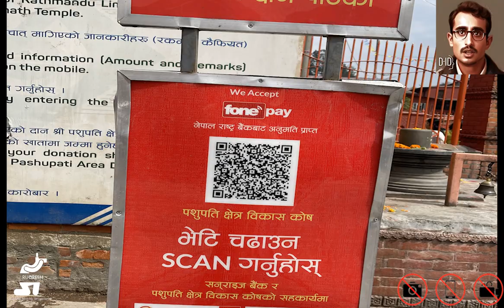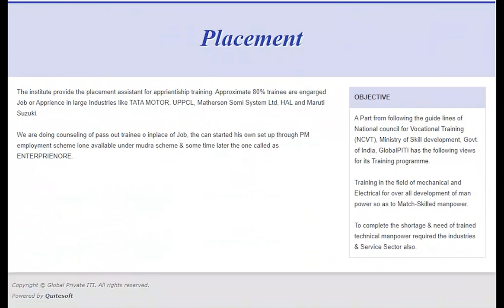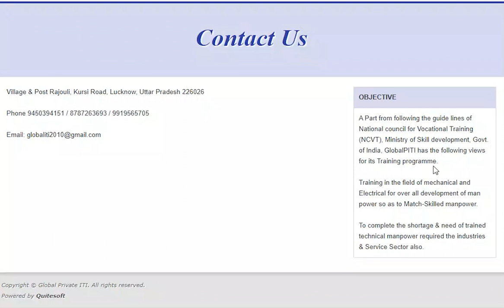pashupatinath_temple Inside View & Guhyeshwari temple (गुह्येश्वरी मन्दिर) 4k drone view 🔱🌺🕊️🕉️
🔱 pashupatinath temple is a hindu temple dedicated to Lord Pashupati(shiv) , and is located in kathmandu , nepal near the bagmatinadi (riverside). This is currently the largest temple in the world as well as one of the oldesttemple . This temple was classified as a World heritage Site in 1979. It is not known for certain when Pashupatinath Temple was built. But according to Nepal Mahatmaya and Himvatkhanda, the deity here gained great fame there as Pashupati. Pashupatinath Temple's existence is recorded as early as 400 CE.

📅Timeline 🕒
2:35 - Temple architecture in Pagoda style description
3:12 - Gate and entry point description
5:51
7:48 - ITI advertisement free
9:12 - sandhyaaarti at pashupatinath_temple